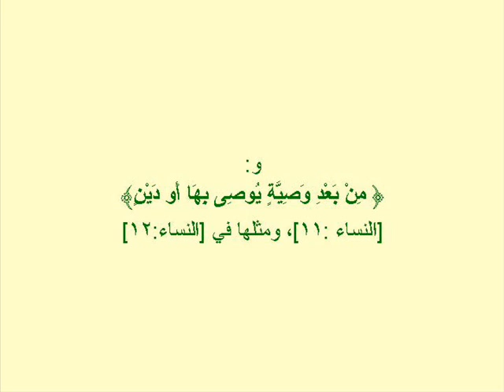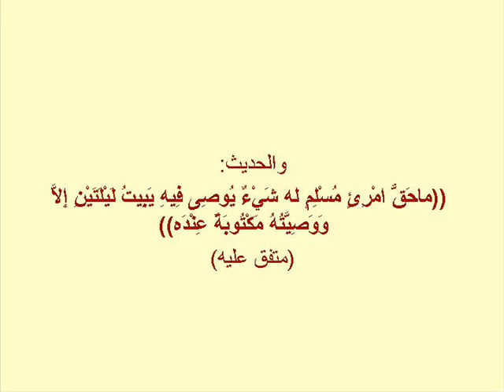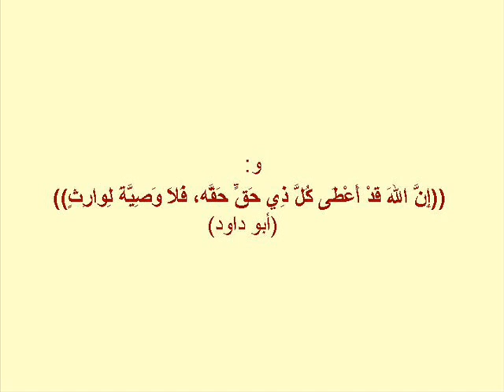درس 73 المواريث (2)